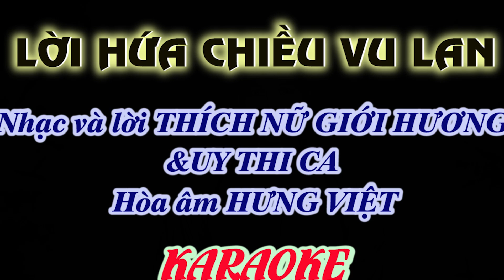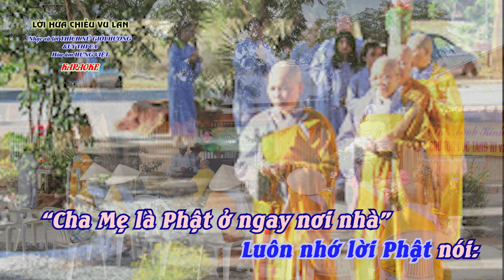LỜI HỨA CHIỀU VU LAN (KARAOKE ) Nhạc&Lời Thích Nữ Giới Hương & Uy Thi Ca - Hòa âm Hưng Việt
Tham gia làm "hội viên thân thiết" của kênh này để được hưởng đặc quyền:
1. Được xem trước khi công chiếu công cộng 12 giờ.
2. Được yêu cầu thực hiện tác phẩm âm nhạc clips Karaoke yêu thích.
3. Được yêu cầu thực hiện thu âm làm clips Karaoke hoàn chỉnh tác phẩm mới.